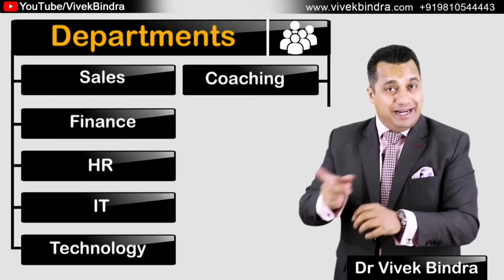top 10 richest youtubers in india || indian fact club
About this video ::
Hello friends this is sushant and you are watching indian fact club dosto is video me hum janenge top 10 richest youtubers ke bareme fir janenge top 10 richest youtubers in india ke bareme or iske bad janenge richest youtubers fir income of youtubers in india fir janenge carryminati ke bareme or fir carryminati income ke bareme fir sandeep maheshwari income ke bareme iske bad bhuvan bam income fir jenenge amit bhadana ke bareme or amit bhadana income fir amit bhadana income from youtube ke bareme janenge fir janenge asis chanchlani income ke bareme

Note ::
            This video is based on my internet research thus it may not be 100% accurate